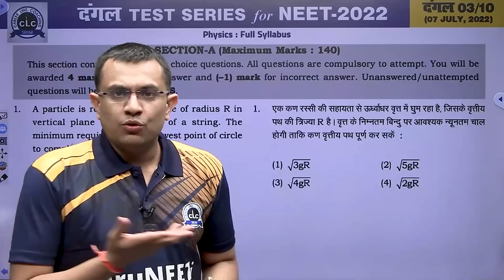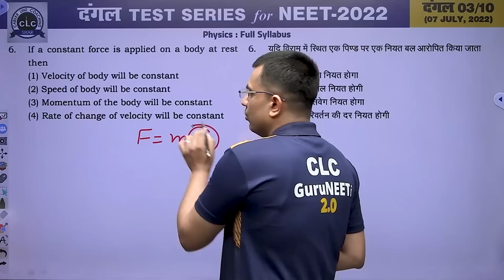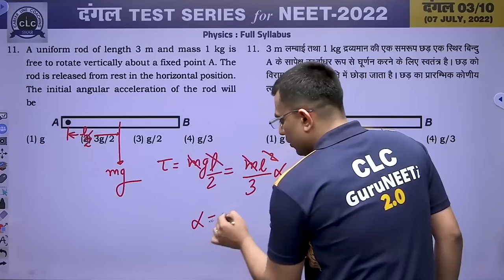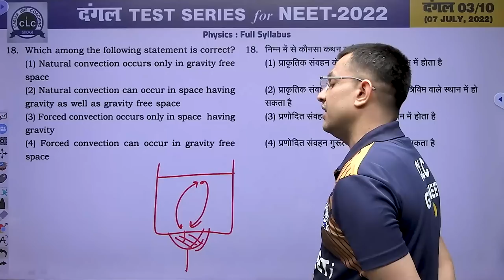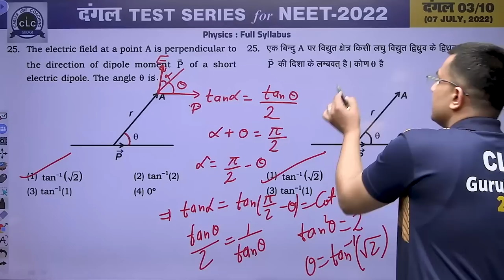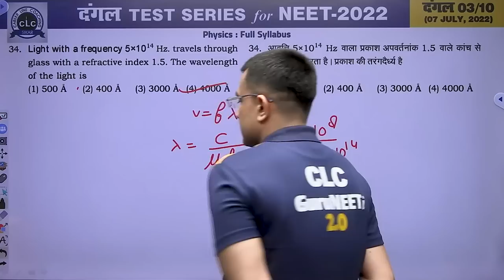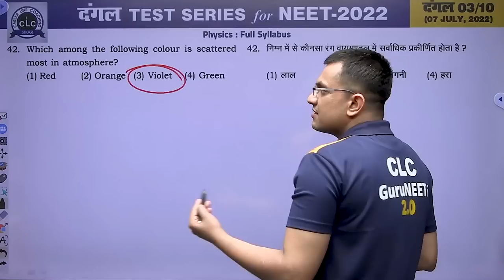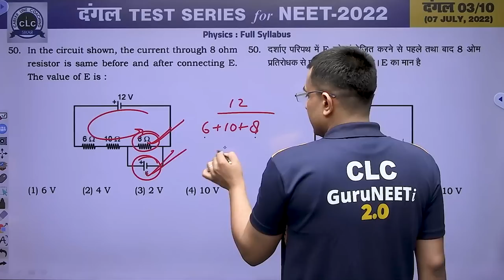दंगल#03 - VIDEO SOLUTION II PHYSICS || FOR NEET -2022 || CLC